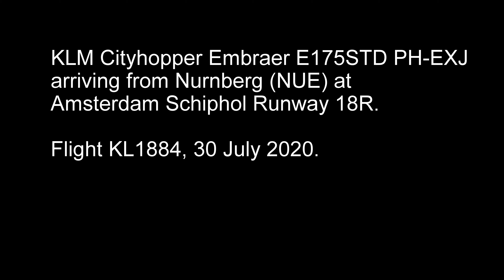[4K] KLM Cityhopper Embraer E175STD PH-EXJ arriving at Amsterdam from Nurnberg (NUE). Flight KL1884.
[4K] KLM Cityhopper Embraer E175STD PH-EXJ
arriving from Nurnberg (NUE) at Amsterdam Schiphol Runway 18R.

Flight KL1884, 30 July 2020.